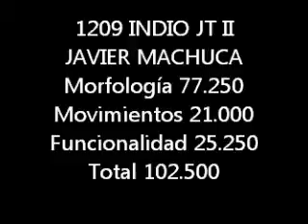ZAFRA 2.012 (DORSAL 1209)